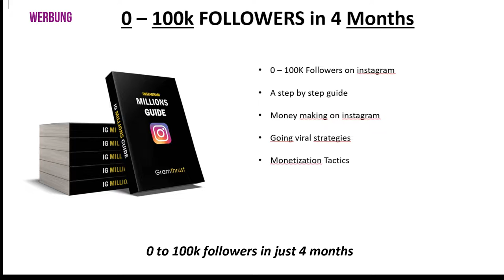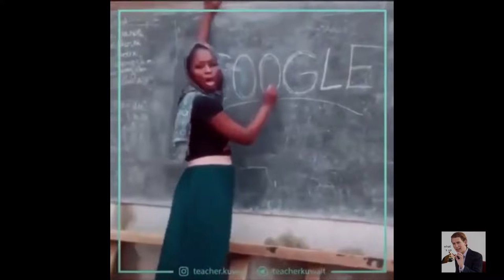CHICKEN!!!? / MEMES COMPILATION #7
- 0 - 100k followers in 4 months (instead of 39$) just with this link 17$

- Ernährungsberater verschenkt seinen Abnehm-Bestseller
 (GRATIS bestellen!)